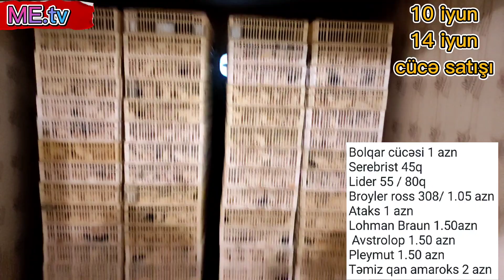Ataks. Lohman Braun. serebrist cücə satışı